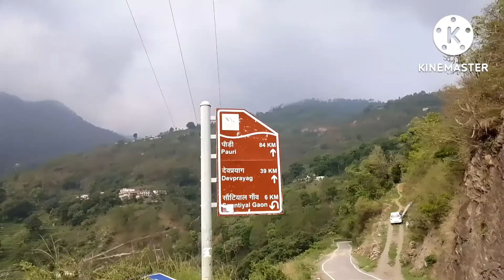Koteshwar Hydro Electric Project/district Tehri Garhwal/koteshwar